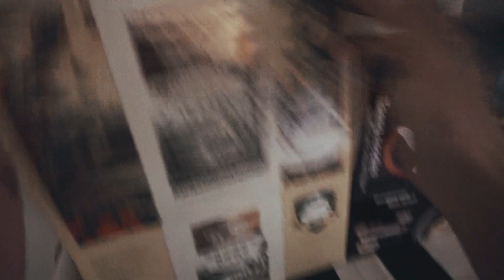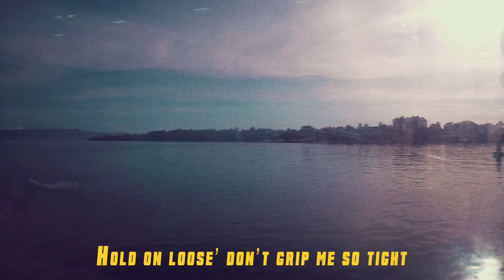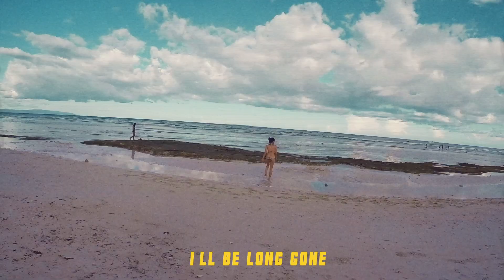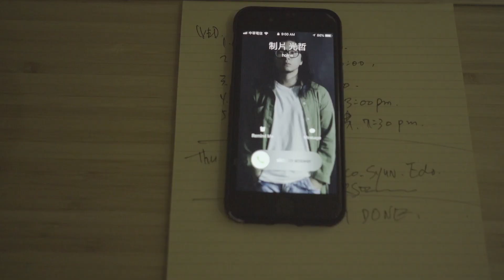艾德可樂// 3分鐘白日夢 [Phum Viphurit - Long Gone lyrics MV cover]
在宿霧旅行的最後一天
我們花了點時間 跳跳舞 拍了支MV
Phum Viphurit - Long Gone 這首歌非常適合剛好在海島國家旅行的我們 , 希望大家會喜歡瞜！

艾德的三分鐘白日夢
繁忙生活中帶點小夢想
是我們工作的動力呀

We do not own the copy right ~
Song from Phum Viphurit - Long Gone

We been listening the this song almost every single during our trip
so , we decide to do a little Music video cover at our last day of travel in Cebu

艾德可樂